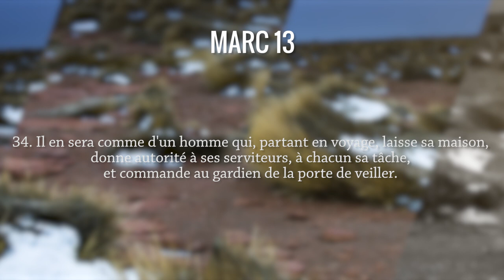Dieu seul connaît la fin Marc 13, 33-37. Antoine Nouis et Florence Taubmann